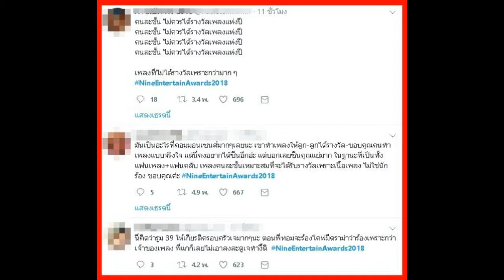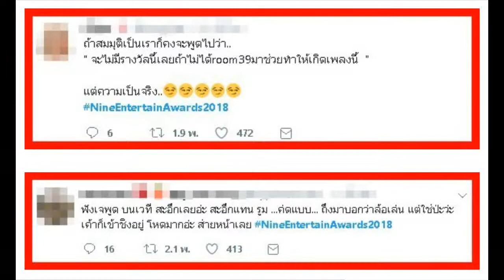เพลงคนละชั้น โดนด่าไม่ควรได้รับรางวัล! พร้อมดราม่า คำพูดของ เจ เจตริน ที่ฟังแล้วเหมือนด่า ROOM39